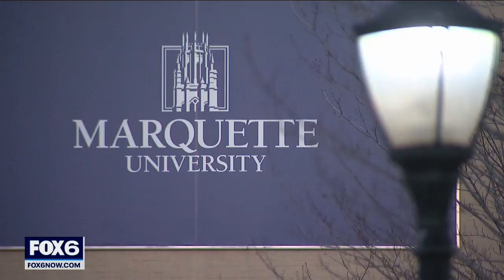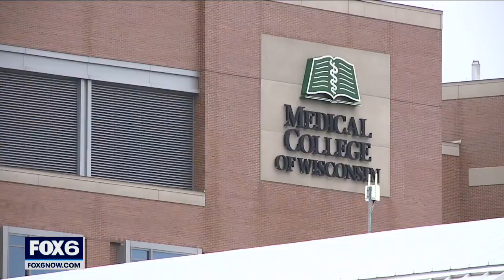Milwaukee philanthropist Mike Cudahy dies at 97 | FOX6 News Milwaukee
Milwaukee philanthropist and entrepreneur Mike Cudahy has passed away at 97.